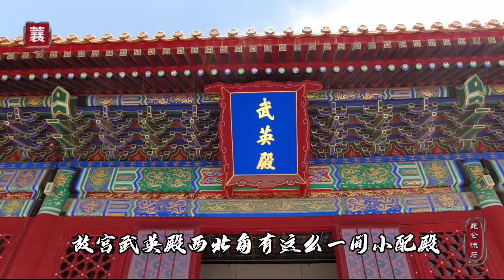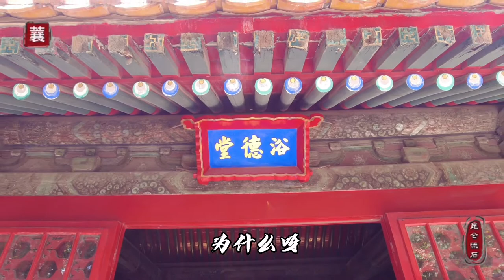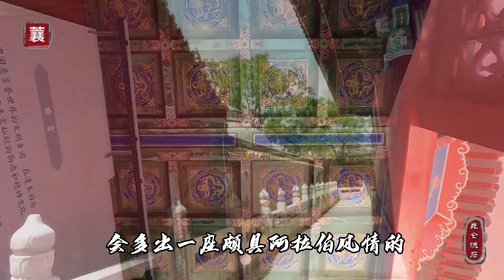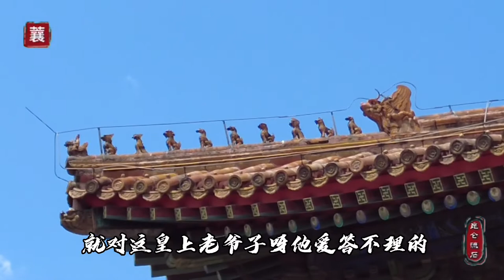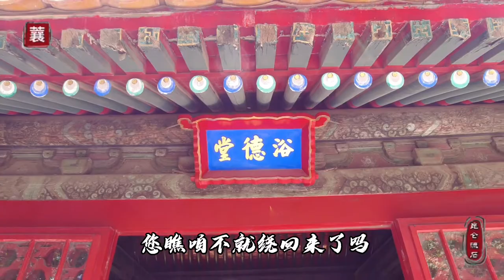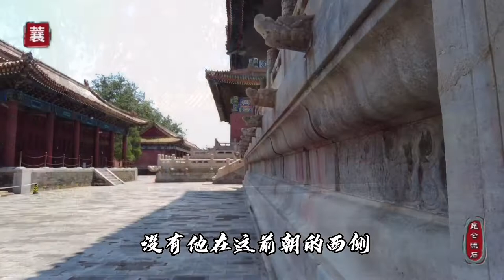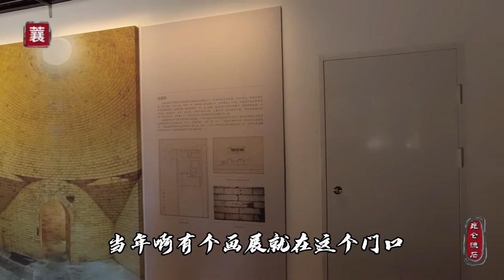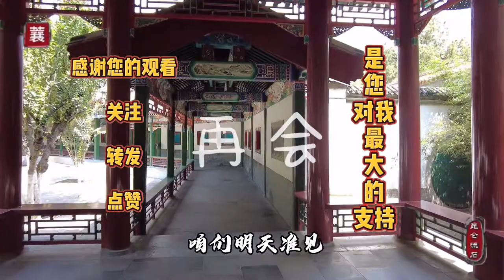香妃嫁给乾隆竟然是二婚，浴德堂就是娘娘的洗澡堂，皇家浴室还是皇家印书馆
传说中的香妃，其实是乾隆皇帝的妃子容妃。27岁才嫁给乾隆。并且是二婚